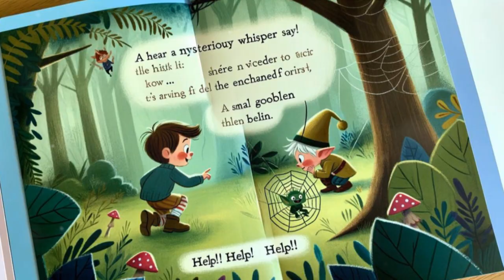Cuentos infantiles cortos para dormir: EL MISTERIO DEL BOSQUE ENCANTADO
bosque encantado,el misterio,cuentos infantiles cortos,cuentos cortos para dormir,cuentos cortos para copiar,cuentos de terror,cuentos infantiles para dormir,cuentos muy cortos,cuentos de hadas